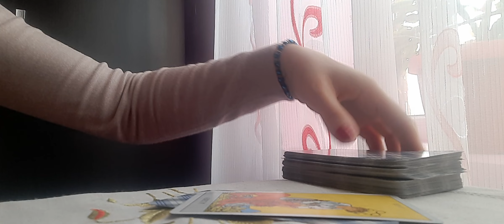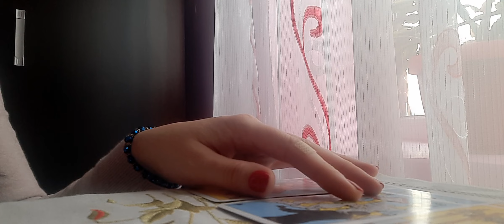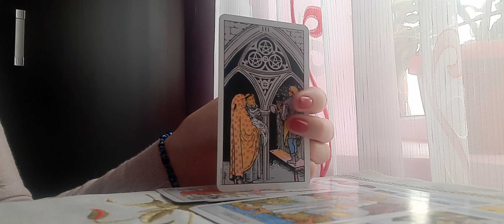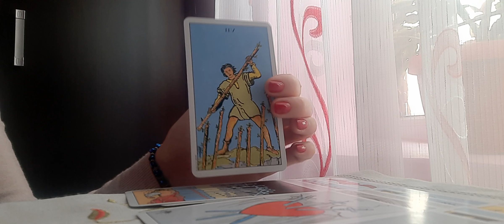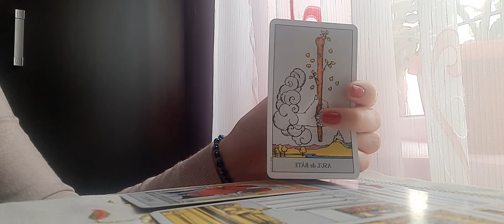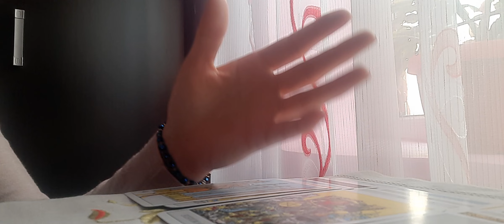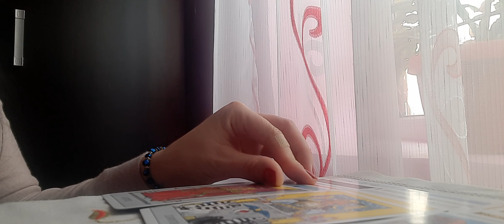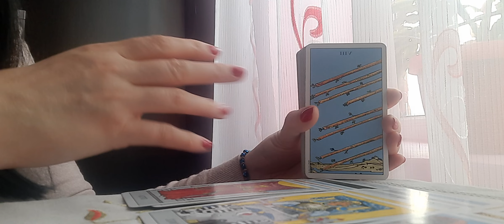Trio 💘Dragoste💘Pe cine alege persoana draga?💘